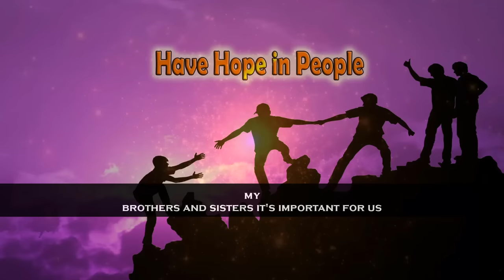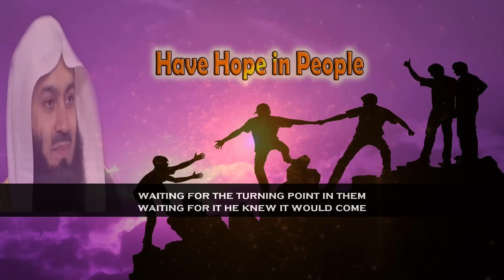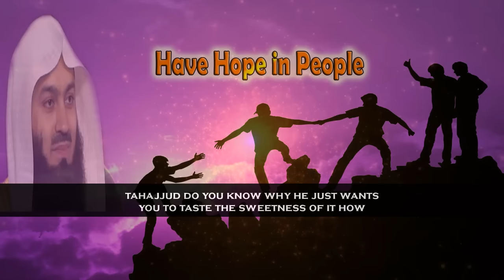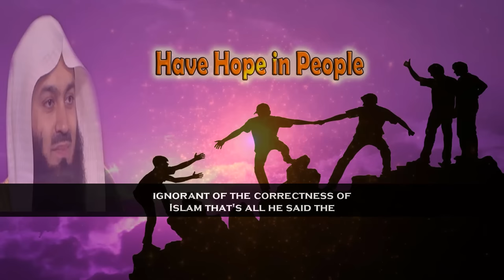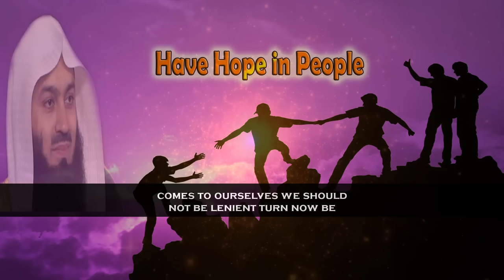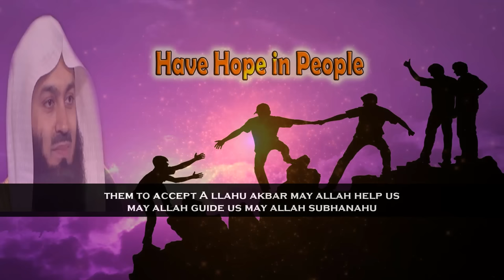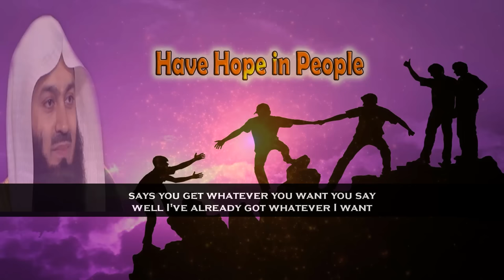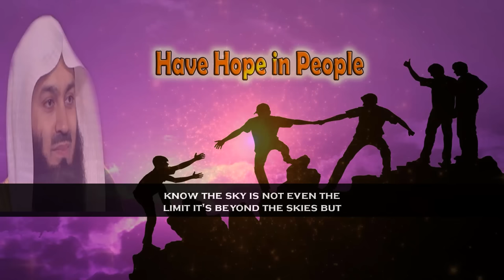Having Hope In People Is Sunnah | Mufti Menk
📌MuftiMenk mentions that it's important for us to look at Muhammad sallallahu alayhi wassalam as the ideal role model. He is the only creature of Allah subhanahu wa'ta'ala or human being whom we can look at from every aspect of his life and say he's a role model in this lecture with English subtitle.

Mufti Menk adds that there is always a turning point in our lives. Allah does not leave a single human being without direct reminders to him or her in his or her life; it’s not possible. So waiting for the turningpoint in others is part of the sunnah of Muhammad (saw) when we are soft with people, when we are kind to them, and when we are lenient with them it's a sign of the mercy of Allah upon us.

Mufti Menk Quotes “Be patient wait for the turning point in others and as for yourself; ask yourself am I going to live to see the next morning why should I wait to turn myself to Allah. So when it comes to others we are lenient when it comes to ourselves we should not be lenient; turn now be hard on yourself don't be hard on others.”